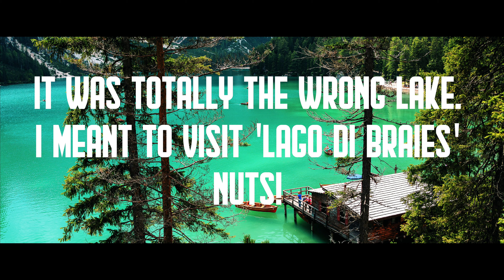Trip to Lake Garda Italy | Video 5 - Seceda and the Dolomites | VW California T6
Hi Folks,
On this day we headed out in the van for a 4hr drive to Seceda and the Dolomite Mountains.
An absolutely beautiful place - I highly recommend you visit it.
J.
Amazon links to the equipment I use:
Camera I use = Panasonic GH5
Lumix 8 - 18 Wide Angle Lens
Rode Video Mic Pro+
Apple Macbook Pro
SanDisk 32GB Extreme PLUS
DJI Mavic Pro
DJI RONIN S
Smallrig arm 7"
Agimbalgear Gimbal handle for DJI Ronin S
Agimbalgear Video Monitor mounting plate for DJI Ronin S
Hama 67mm variable ND filter
Polaroid 46mm variable ND filter
Hoya 62mm variable ND filter
Aputure AL M9 LED Light
HUION Inspiroy H430P Battery Free Pen Tablet (for Lightroom)

Tracks:
ES_Tomorrow Is Another Day - Jo Wandrini
ES_Grass Movement Rustle 2 - SFX Producer
ES_Metal Hinge Squeak 11 - SFX Producer
ES_Wind Storm 8 - SFX Producer
ES_Genie Lift Up 1 - SFX Producer
ES_Monastral - Arden Forest
ES_Notorious - Hector Posser

360409__nakhas__pigeons-taking-off
Tracks: